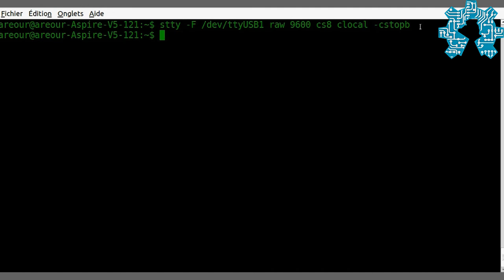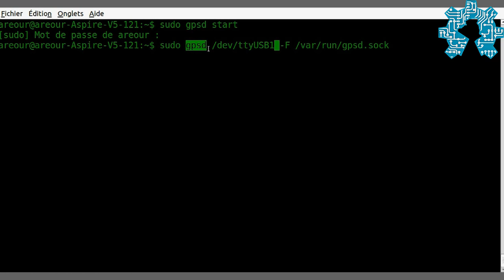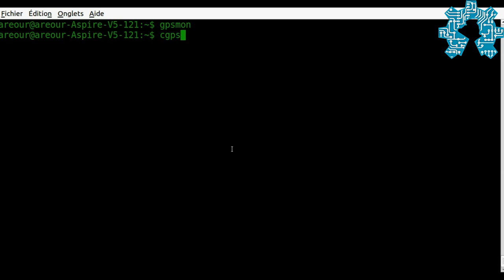Test du module GPS sur Ubuntu Linux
Nous revoilà avec la deuxième vidéo de la série de tutoriel que nous consacrons à l'utilisation de module GPS pour les montages open source hardware.
Et comme promis lors de la première vidéo, nous allons commencé l'exploration de cette technologie par un simple test du module GPS sur une machine Ubuntu Linux.